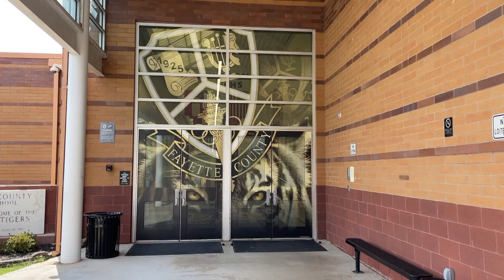November 1st 2022 Morning Roar